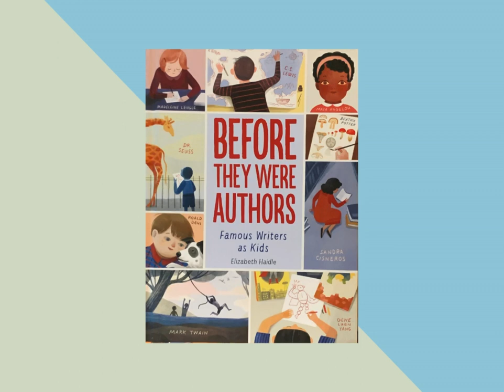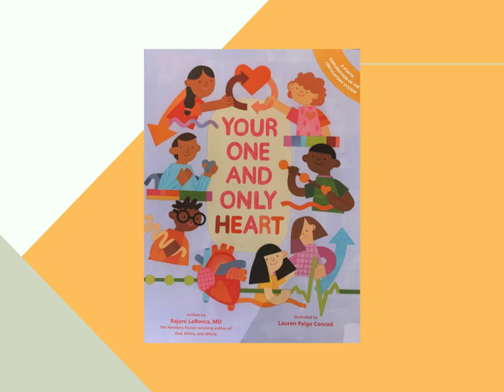繪本、生活、樂讀會 2023 11 30 書林書店